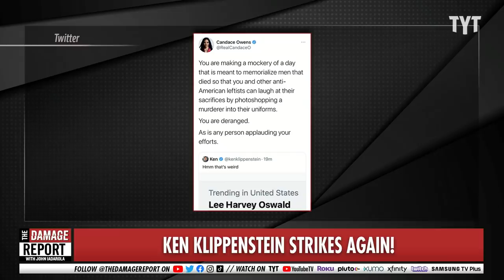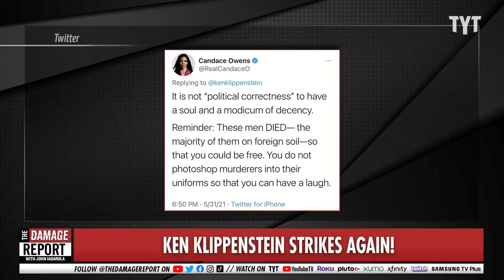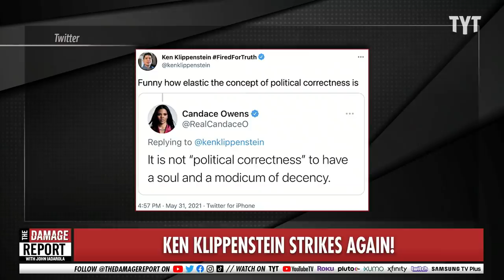Candace Owens TROLLED By Ken Klippenstein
Candace Owens get brutally trolled by Ken Klippenstein. John Iadarola and Francesca Fiorentini break it down on The Damage Report.

"Jokes can have serious consequences, as journalist Ken Klippenstein recently discovered. Klippenstein took to Twitter to announce he had been fired from his job, at The Intercept, following a prank he played on Rep Matt Gaetz, Matt Schlapp, and Dinesh D'Souza. But they aren't to blame for his firing, according to him. He tweeted that Candace Owens was responsible for his dismissal.

Klippenstein took the Internet by storm on May 31, after he jokingly sent a photo of Lee Harvey Oswald in his military uniform to Gaetz, Schlapp, and D'Souza, asking them to retweet 'his grandfather' on the occasion of Memorial Day. All three did so, before realizing it was a prank and deleted their tweets. Owens though, ended up in a bit of a row with Klippenstein, before she too deleted one of her tweets."